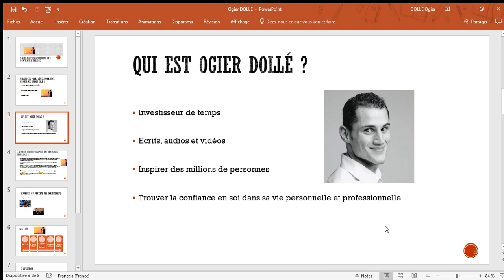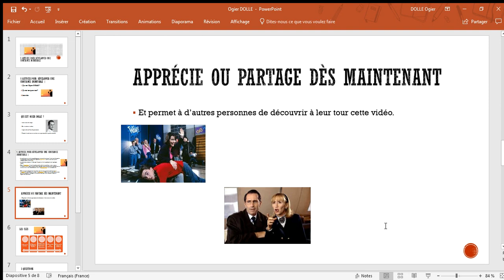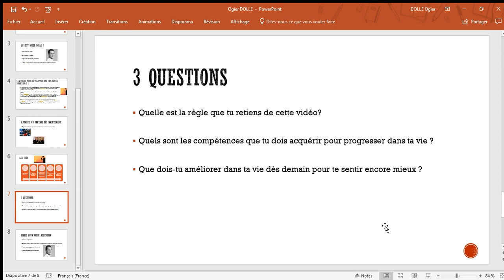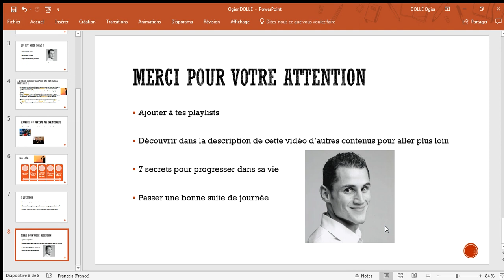5 astuces pour développer une confiance inimitable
La confiance est un état psychologique se caractérisant par l'intention d'accepter la vulnérabilité sur la base de croyances optimistes sur les intentions (ou le comportement) d'autrui »1. La confiance renvoie à l’idée que l’on peut se fier à quelqu’un ou à quelque chose. Dans l’étymologie latine, le verbe confier (du latin confidere : cum, « avec » et fidere « fier ») signifie qu’on remet quelque chose de précieux à quelqu’un, en se fiant à lui et en s’abandonnant ainsi à sa bienveillance et à sa bonne foi. Cette origine souligne les liens étroits qui existent entre la confiance, la foi, la fidélité, la confidence, le crédit et la croyance2. Cela étant, la confiance ne doit pas être absolue et aveugle et les autres n'ont pas à être toujours fiables et dignes de confiance.

▬▬▬▬ CADEAU ▬▬▬

▬▬▬▬  LE BLOG ▬▬▬

▬▬▬▬  LES 10 RÈGLES d'OR ▬▬▬

1- Passez à l'action
2- Devenir quelqu'un d'autre
3- Tenir les promesses que vous avez faites
4- Faire des arts martiaux
5- Laisse le regret te conduire